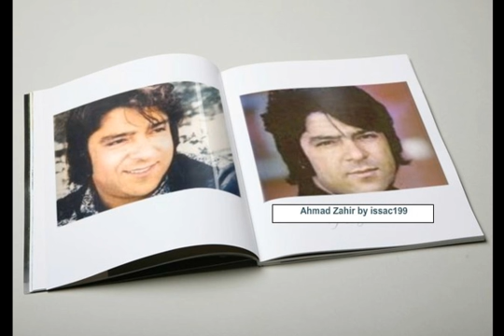Ahmad Zahir - dar konji dilam oh.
Ahmad Zahir - dar konji dilam oh.We all love Ahmad Zahir or as we used to call him the Bulbul-e-Kabul. Become a subscriber to issac199 channeland you will not miss any videos i upload.